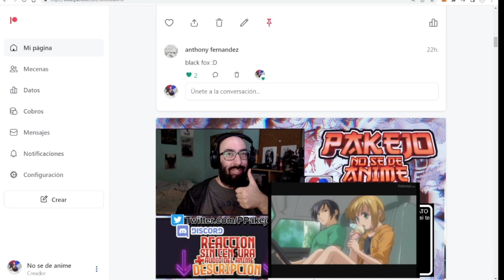Kimi wa Houkago Insomnia cap 10 reaccion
Kimi wa Houkago Insomnia 10 reaccionemos fuerte y flojo!

Introducción: 0:00​​
Reacción: 01:44
Resumen y despedida: 32:00